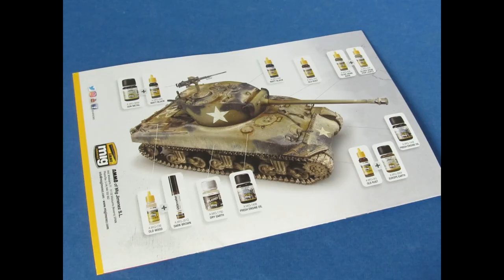М4А2 Шерман Зимний камуфляж Звезда 1/35.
Приветствую, коллеги.
Ещё один Шерман от Звезды, строился параллельно с первым, поэтому имеет к моему глубокому сожалению те же ошибки))
Но тут всё же было чуть-чуть больше доработок. Заменил стволы пушки и пулемётов на металлические (как и антенну) на набор от Арма-моделс, заменил трос на металлический. На башне и на бронировке трансмиссии сделал имитацию литой брони.
Декали от "Колибри", как и вариант окраски. Захотелось сделать зимний танк, с почти смытой побелкой. По базе из Аммо использовал смываемые белила Арма-колор. Везеринг различной продукцией Аммо, АК, Уайлдер и Зип.